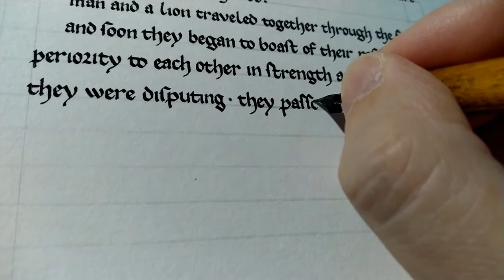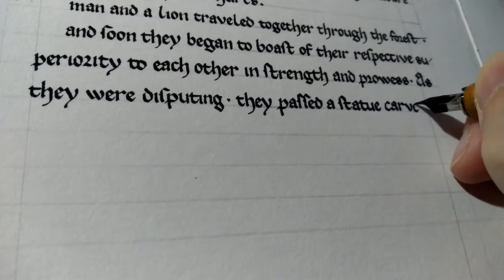Aesops Fables - Writing Clip 1